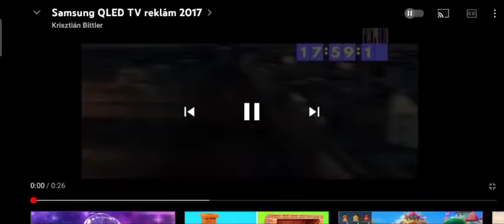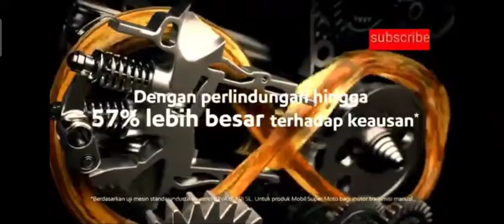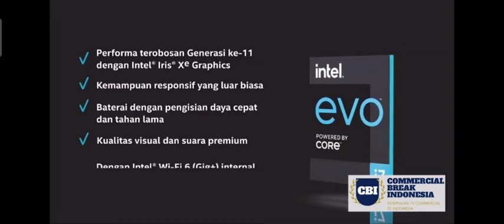Bilingualism Commercials Of Nick Jr. Cartoons & Theme Songs Stay Home WithMe (STV 2)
On 2000s To 2020s TV Commercials Bilingualism Of Nick Jr.?. Reuploaded From Reece Lloyd's Videos. His Closed Channel. Inspired From connor–tv Videos.